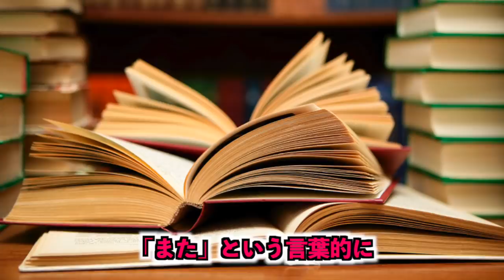【呪術廻戦】批判上等..!?じゅじゅさんぽは芥見先生の『五条プチ炎上』に対する回答!?【TVアニメ18話じゅじゅさんぽ】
🔽関連動画

【炎上？】五条悟がスカートを履いて馬鹿がブチギレ！？頭おかしいｗ【呪術廻戦TVアニメ第10話】※じゅじゅさんぽ

TVer　呪術廻戦第18話「賢者」 MBS毎日放送　2月12日(金)放送分 2月20日(土) 01:59 終了予定

先日アニメ呪術廻戦18話が放送されました。

本編では加茂憲紀vs伏黒恵のバトルが繰り広げられ、狗巻棘の呪言により三輪霞が戦闘不能状態に..
そして狗巻が感じた不穏な気配の先には特級呪霊花御が!!
真人と謎の男は帳を降ろし、東京校の学生京都校の学生、教師陣がイレギュラーに気づきます。

じゅじゅさんぽでは特級呪霊（花御・真人・陀艮・）が女性化して学園物語！
漏瑚が花御の花壇を炎上させたことをメタ的に考えると呪術廻戦原作者、芥見下々先生の隠されたメッセージが明らかに..??
（※以前じゅじゅさんぽにて五条悟、狗巻棘が釘崎野薔薇のセーラー服を着るという回があったことに対して？）

【呪術廻戦】OP映像をループさせると..虎杖が寝ていた理由と悲しすぎる真実が明らかに！
【呪術廻戦】特級術師の名前が表す運命とは！？夏油はアイヌ語？『乙骨は天才？』『九十九が黒幕？』【考察】

動画が良かったらグッドボタン👍

【STAFF】
原作：芥見下々（集英社「週刊少年ジャンプ」連載）
監督：朴 性厚
シリーズ構成・脚本：瀬古浩司
キャラクターデザイン：平松禎史
副監督：梅本 唯
美術監督：金 廷連
色彩設計：鎌田千賀子
CGIプロデューサー：淡輪雄介
3DCGディレクター：兼田美希・木村謙太郎
撮影監督：伊藤哲平
編集：柳 圭介
音響監督：藤田亜紀子
音響制作：dugout
制作：MAPPA

オープニングテーマ：Who-ya Extended「VIVID VICE」（SMEレコーズ）
エンディングテーマ：Cö shu Nie「give it back」（ソニー・ミュージックアソシエイテッドレコーズ）

【CAST】
虎杖悠仁：榎木淳弥
伏黒 恵：内田雄馬
釘崎野薔薇：瀬戸麻沙美
禪院真希：小松未可子
狗巻 棘：内山昂輝
パンダ：関 智一
東堂 葵：木村 昴
加茂憲紀：日野 聡
西宮 桃：釘宮理恵
禪院真依：井上麻里奈
三輪 霞：赤﨑千夏
究極メカ丸：松岡禎丞
五条 悟：中村悠一
夜蛾正道：黒田崇矢
七海建人：津田健次郎
庵 歌姫：日笠陽子
楽巌寺嘉伸：麦人
夏油 傑：櫻井孝宏
漏瑚：千葉 繁
花御：田中敦子
真人：島﨑信長
両面宿儺：諏訪部順一

🔽アニメ新規の方でも楽しめるネタバレなし動画

【呪術廻戦】鬼滅の刃最終回後 呪術廻戦が絶対に爆売れする３つの理由

🔽アニメ関連動画

【呪術廻戦】TVアニメ第一話 伏黒恵の式神出現シーンが神作画すぎて超話題！

【呪術廻戦】アニメ一話で虎杖の先輩がメチャクチャ胸揉まれてた問題『※真面目に語ります』

【呪術廻戦】新たに公開された声優が豪華すぎて話題！担当声優と代表作をまとめて紹介！

【呪術廻戦】アニメ1話が最高すぎた！個人的に良かった部分4選『たぶん共感してくれるはず』

【呪術廻戦】TVアニメPV第3弾と主題歌がカッコ良すぎた！ただ、家入硝子さんについて言いたいことがある..

🔽呪術廻戦13巻の注文はコチラから
（個人的にはコ○ナもあるので書店で買うよりAmazonで買うのがオススメ）

呪術廻戦コミック1-11巻セット

呪術廻戦コミック1巻

呪術廻戦 0 東京都立呪術高等専門学校

チェンソーマン1-6巻

チェンソーマン1巻

【呪術廻戦】呪術廻戦大好き芸能人「芸能人たちが今一番熱狂している漫画」※ネタバレなし

動画が良いと思ったら是非呪術廻戦を読んでください！

このチャンネルでは呪術廻戦に関する動画を中心に動画をアップしています。

このチャンネルでは動画内で使うイラストを大募集しております。
ご協力していただいた方にはアカウント名、作品URLなどを動画の最後や概要欄にてご紹介させて頂きます。
Twitterまでご連絡のほどお待ちしております。

よく使うBGM
・Phaera
・TheFatRat & Phaera
・Geoplex
・Approaching Nirvana
・Everen Maxwell
・Nokae

引用：芥見下々/集英社/呪術廻戦